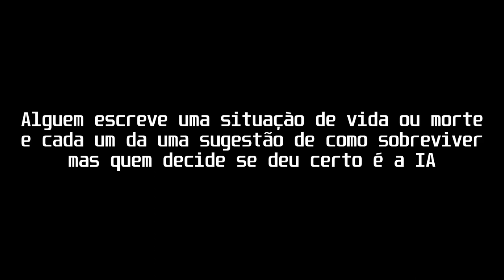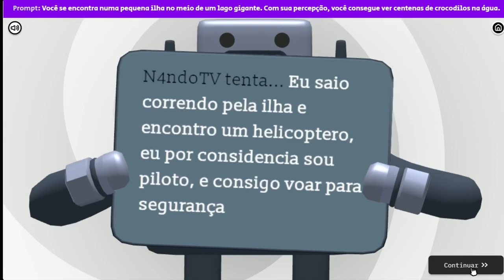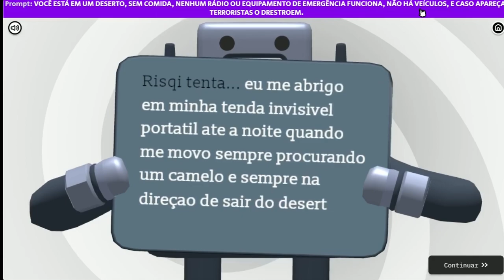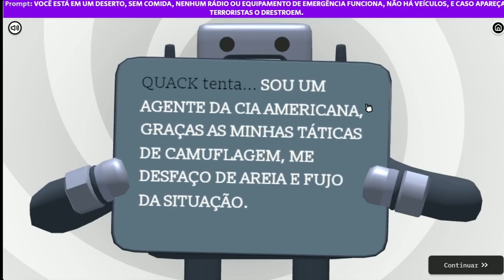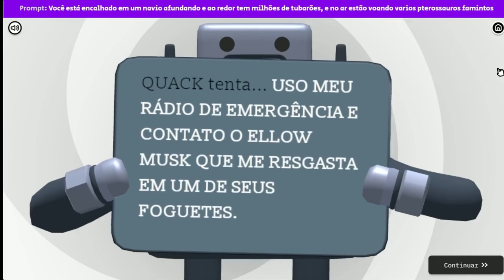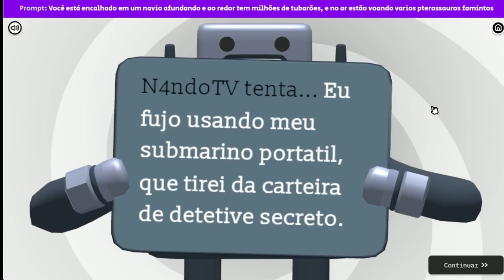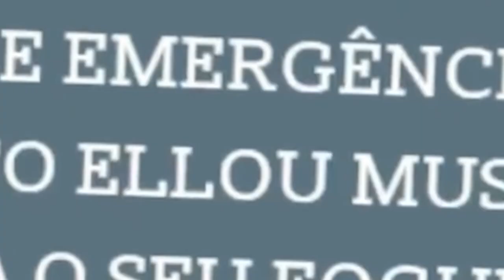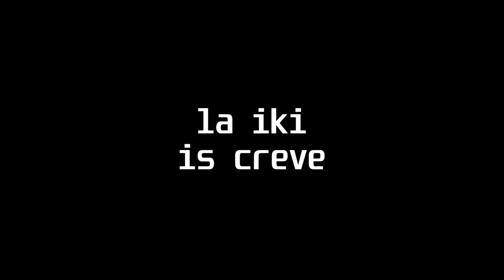A Carta Na Manga Do Pato death by ai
o pato é um trapaceiro